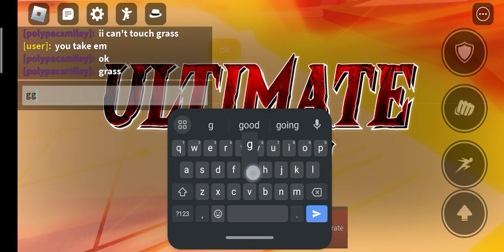I play 2v2 with random teammate using genos only(Saitama battleground)